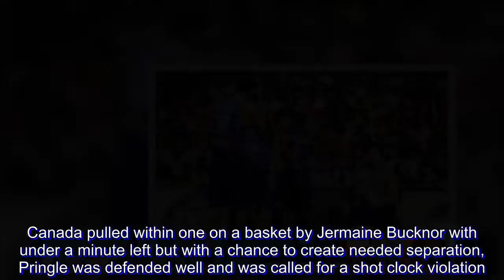Pringle on PH loss to Canada: 'It's on me'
Stanley Pringle took the blame for the Philippines’ heartbreaking loss to Canada on Monday in the Fiba 3×3 World Cup.

The loss eliminated Gilas Pilipinas, which dropped to 1-2, from contention with Canada and Mongolia securing the top two spots in Pool C to advance into the quarterfinal round.

“It’s on me,” Pringle said following the Philippines’ 20-19 loss.

The Filipinos trailed big early before rallying behind Roger Pogoy, who caught fire late.

Pogoy finished with a game-high 10 points, including eight straight that put Gilas ahead, 18-16, with 1:14 remaining.

Canada pulled within one on a basket by Jermaine Bucknor with under a minute left but with a chance to create needed separation, Pringle was defended well and was called for a shot clock violation.

The Canadians then, turned to Michael Linklater, who scored his team’s last three points capped by a driving layup against Gilas big man Christian Standhardinger with three seconds left to win the game.

Pogoy missed a potential game-winning long ball as time expired.